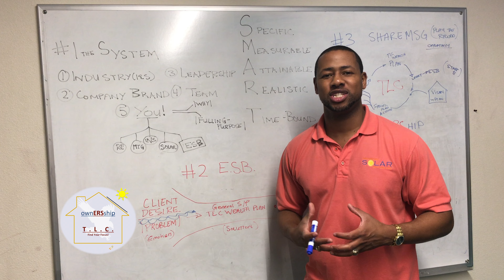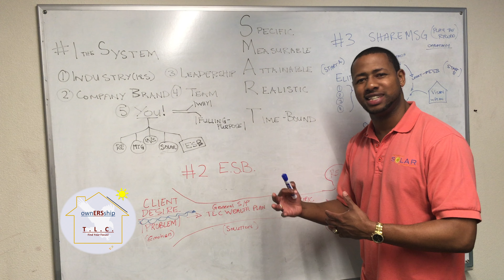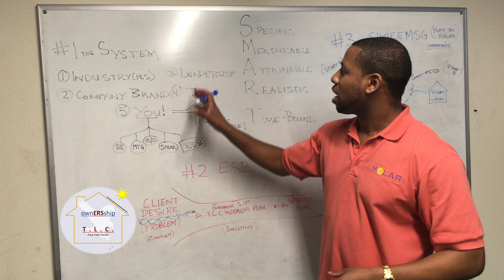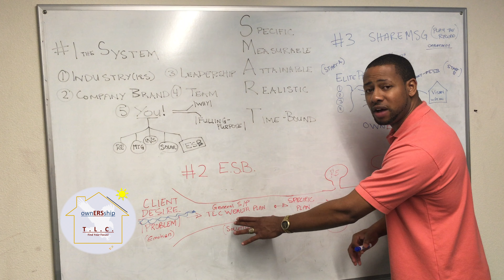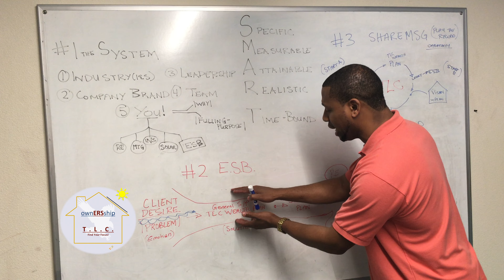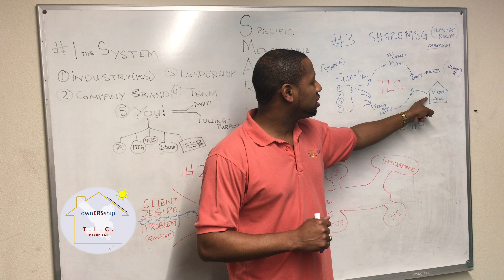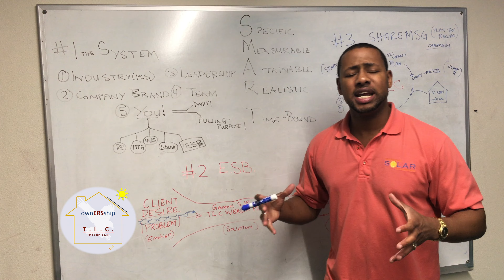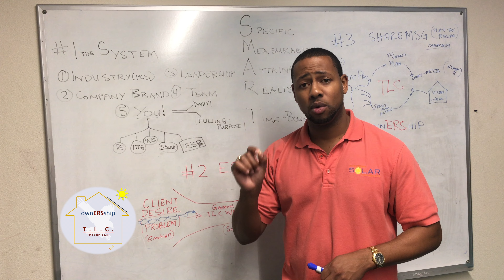ERS ESB System Value_9 min